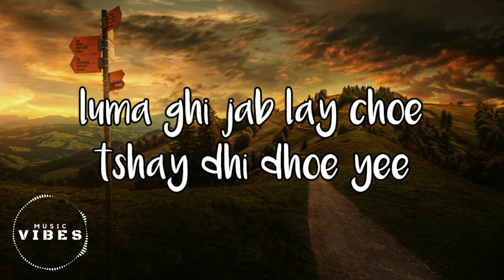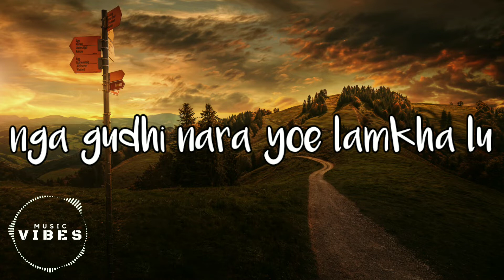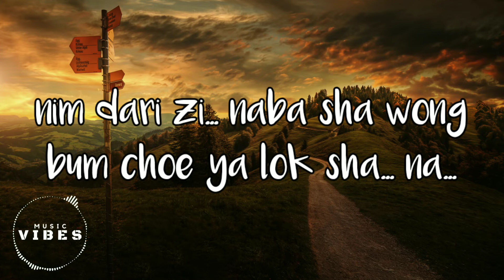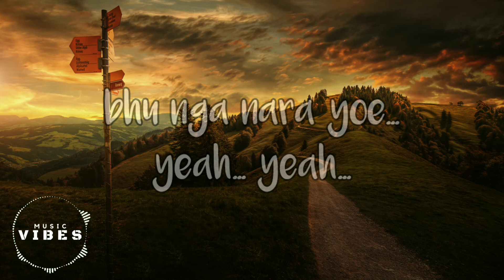Lamkha Lu [Reprise+Lyrics]-Nima Kelzang | Vibes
Lamkha Lu [Reverb+Lyrics]-Nima Kelzang | Vibes